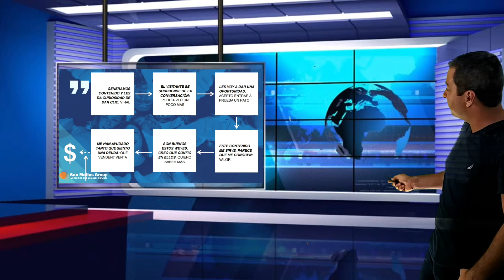¿Cómo construir una marca?